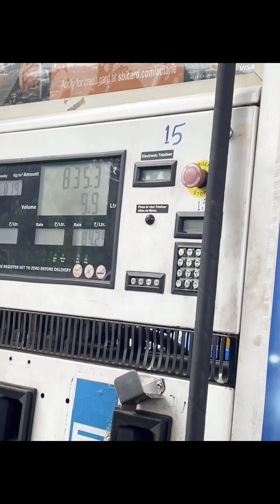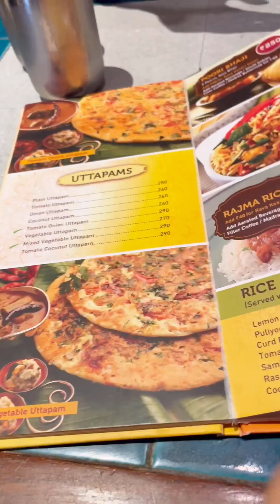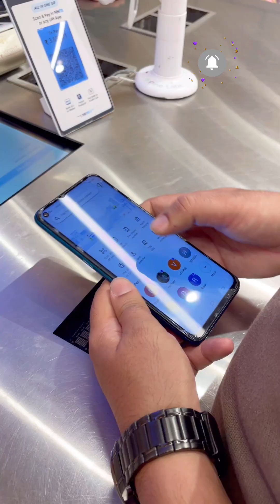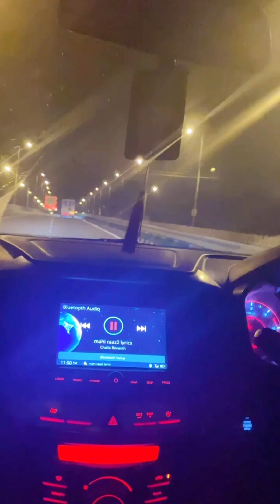Chandigarh Elante Mall Se kari Shopping or Waha Mile Bahut saare Followers